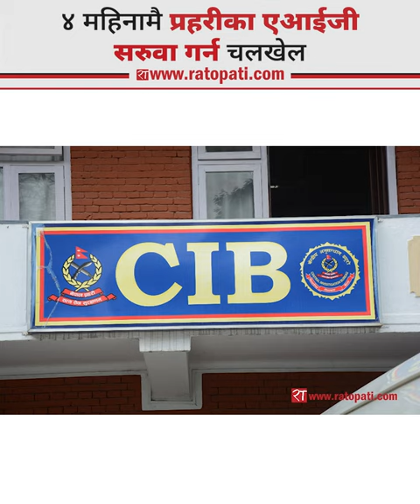४ महिनामै प्रहरीका एआईजी सरुवा गर्न चलखेल